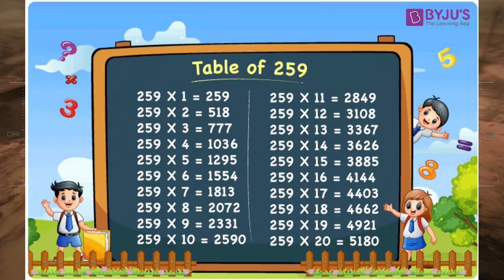A Big Bite: Spooky Story 3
This is the scariest yet! Next week is the chilling final story for this month!